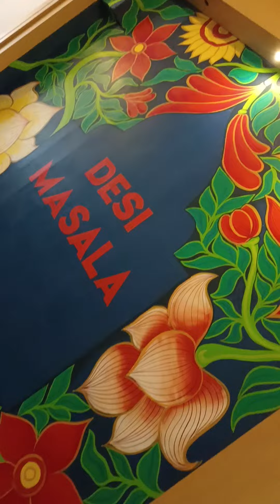Bangalore Jayanagar Unlimited Hotel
Unlimited Hotel